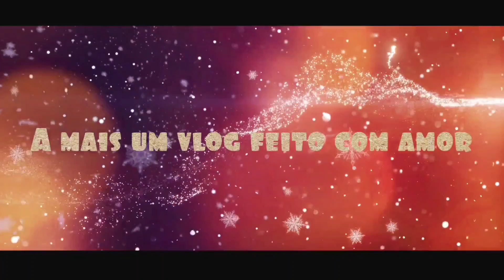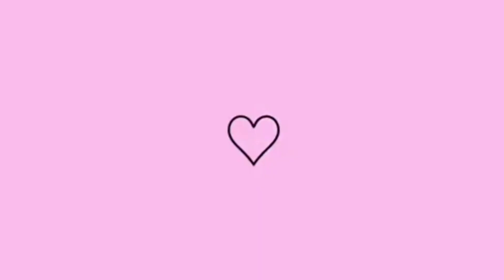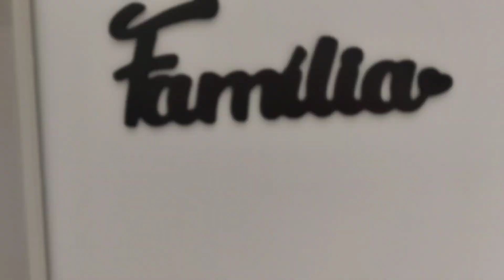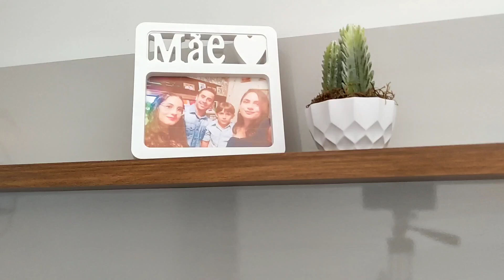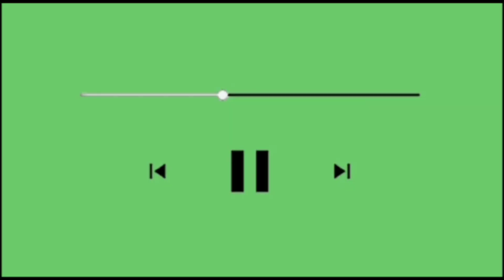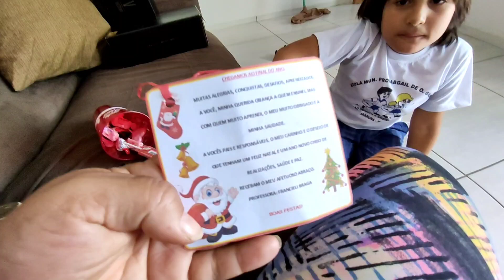ORGANIZAÇÃO E LIMPEZA E VLOG DO MEU DIA COMPLETO ❤️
De todo meu coração ❤️ espero que sim🙌
•Amigas (o) me chamo Wanessa Cristyna
Recadinho Importante 👇😊
•comente 💬💕
•se-inscreva para fazer parte dessa rede de amigos(as) 👏🎉
•Faço vídeos 🎥🥰 Rotina de dona e muito mais 🙂👏
• Lembrando que esse canal é dedicado a honrar a Deus acima de tudo.🙌🙏
Wanessawk7